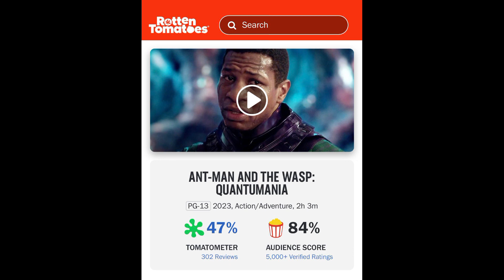Ant-Man and the Wasp: Quantumania nasıldı?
Eleştirmenlerden aldığı puanlara göre MCU'nun en kötü filmi olan Ant-Man and the Wasp: Quantumania ile Marvel Sinematik Evreni'nin beşinci fazı başladı!

0:00 - Spoiler'sız nasıldı?
1:17 - Spoiler'lı nasıldı?